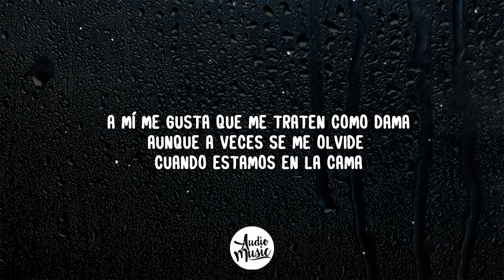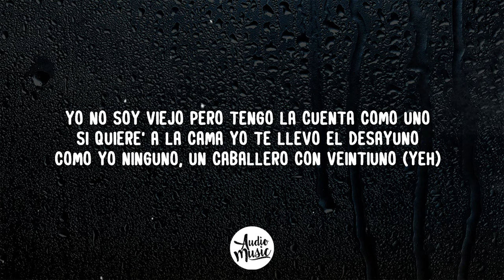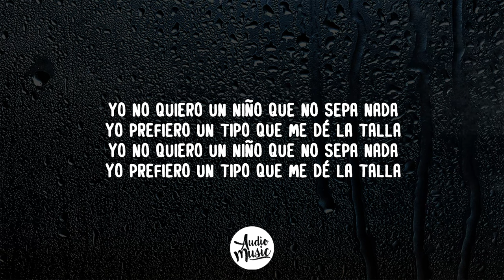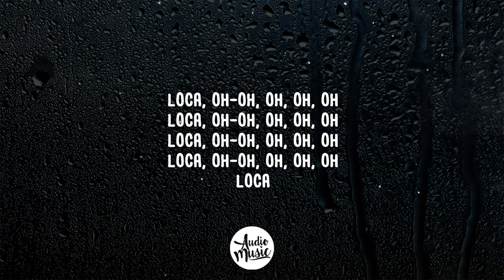Becky G, Bad Bunny - Mayores (Letra)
Official music video by Becky G feat. Bad Bunny performing "Mayores." (C) 2017 Kemosabe Records/RCA Records/Sony Music Entertainment US Latin LLC